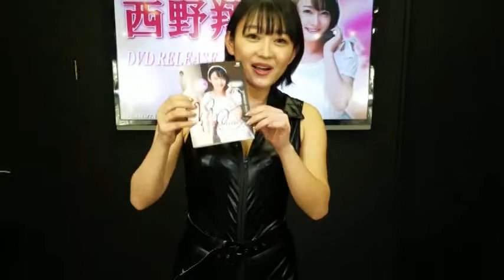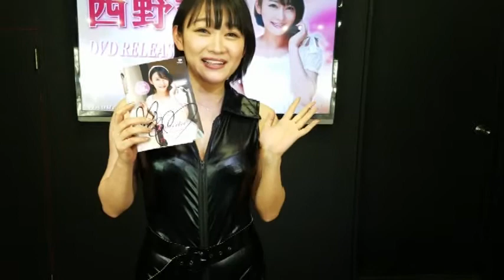2017年3月11日 西野翔DVD発売イベント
ラムタラメディアワールドアキバにて開催されました、西野翔さんのDVD発売イベント終了後のコメント動画です。